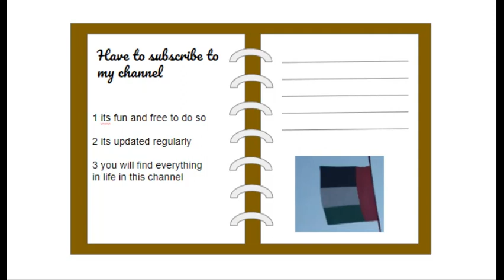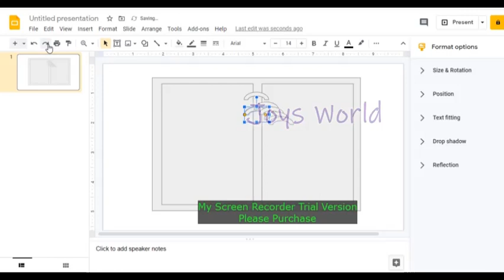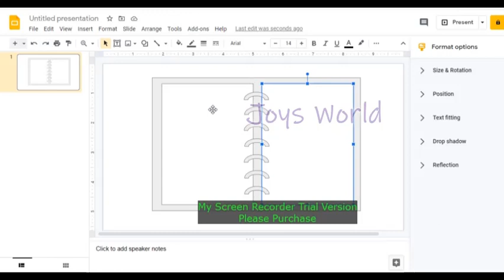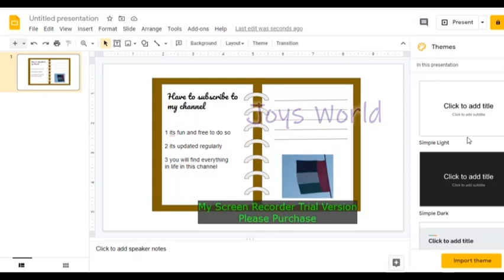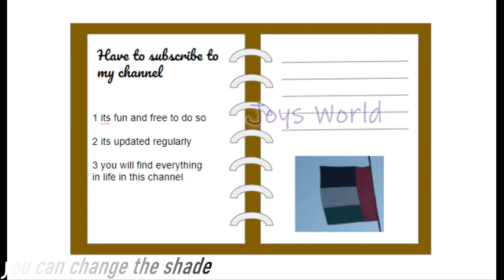How to Make Book Design in google slide - Infographic tutorial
I made this video using google slide and my screen recorder software